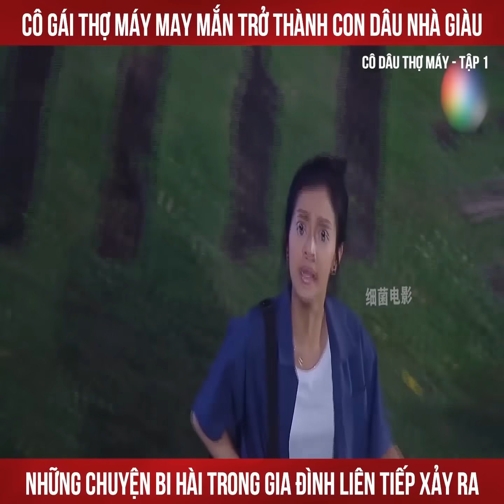Review phim : cô dâu thợ máy tập 1